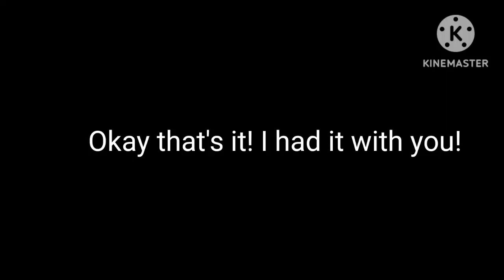Gerren had enough with people who aren't subscribed to his YouTube channel for his videos.